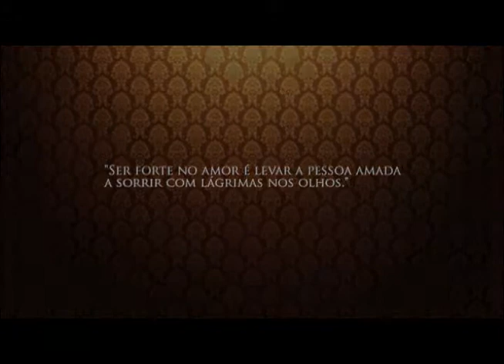Trailer Ralfo e Lara